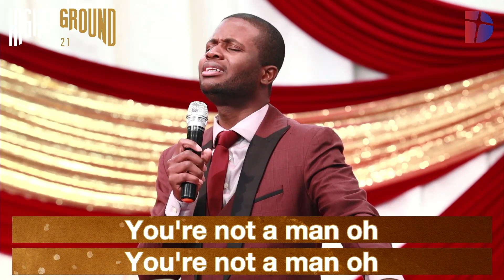Higher Ground Praise and Worship || Day 3